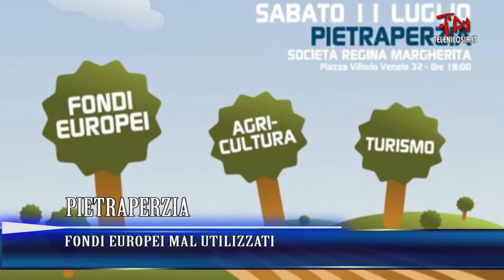TG TeleNicosia 15 luglio 2015